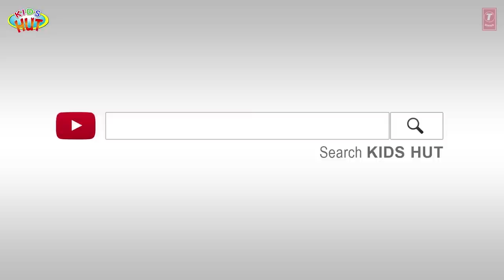THE TWO FROGS | NEW KIDS STORIES | ANIMATED STORIES FOR KIDS | BEST BEDTIME TALES | KIDS HUT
Kids Story:
The Two Frogs

Here, we are presenting "The Two Frogs | New Kids Stories | Animated Stories For Kids | Best Bedtime Tales | Kids Hut" by KIDS HUT.

✿ Voice Credit: Tulsi Kumar ツ